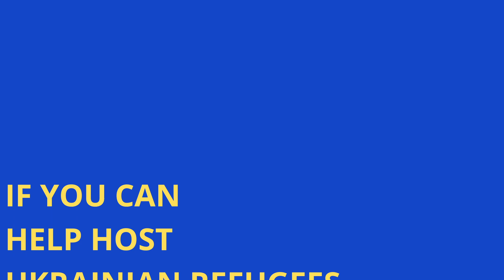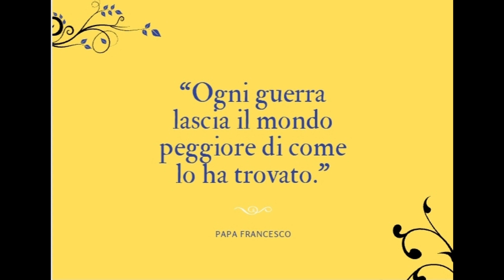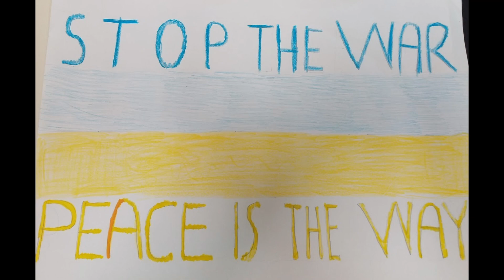Give Peace a Chance #102 3DLIN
A Gambara Limited Series – Give Peace a Chance – 3DLIN (2021-22) con la Prof.ssa Airò
In seguito all’invasione dell’Ucraina, gli studenti e le studentesse di 3DLIN hanno voluto dare la loro risposta alla guerra e invitare tutti a contribuire alla pace.